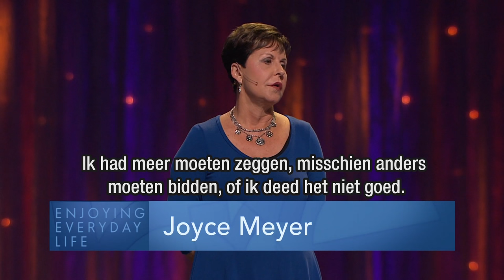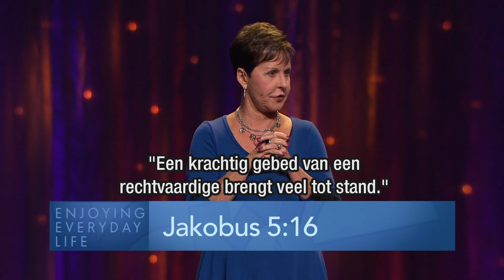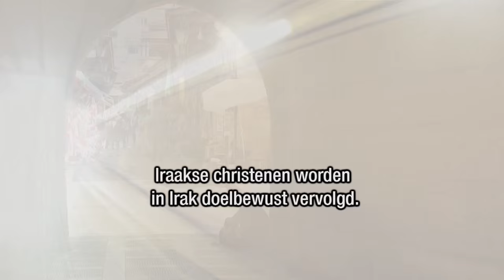Bidden - maar hoe? (1) | Kracht van bidden | Devotional | Joyce Meyer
– Joyce Meyer OV met Nederlandse ondertiteld
Wie kent dat? Dat je bidt en dat je dan vaak het vage gevoel hebt dat je niet alles hebt gezegd? De kracht van bidden schuilt niet in mooie woorden of in de lengte van het gebed. Leer vandaag meer over de ‘gouden regel’ van het gebed.